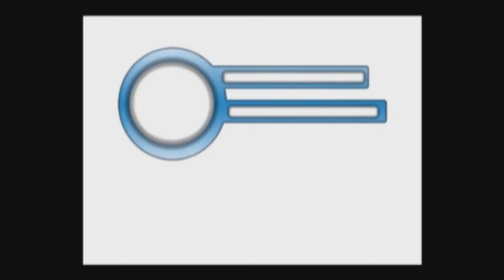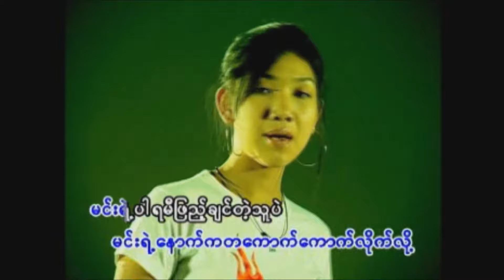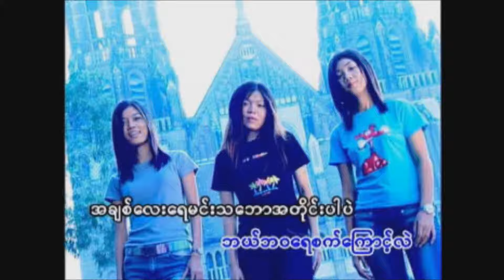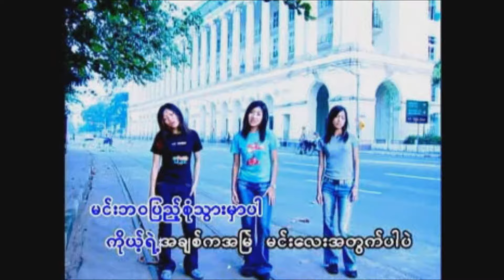ခွင့်ပြုပါ - နိုး No